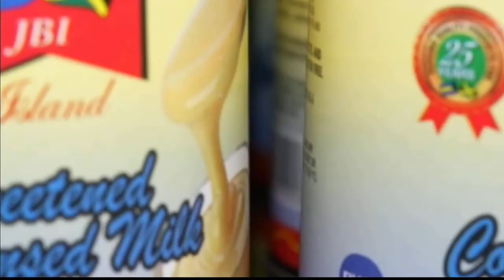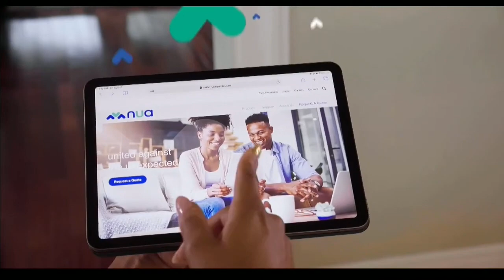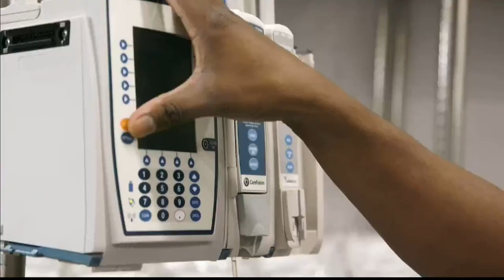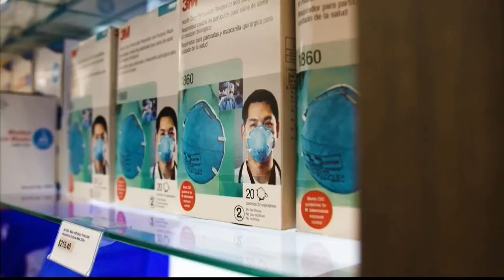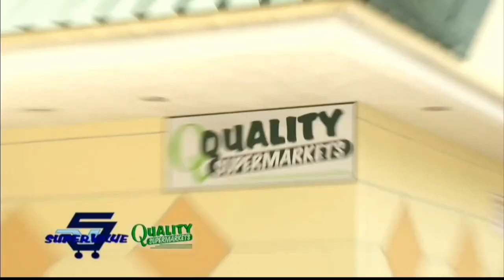The Bahamas Tonight Access Now - October 11th, 2024